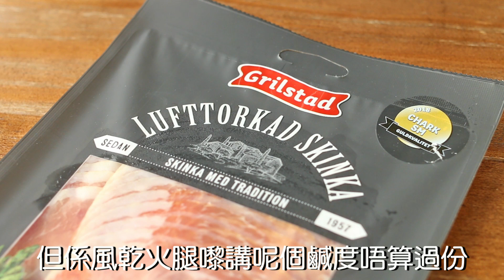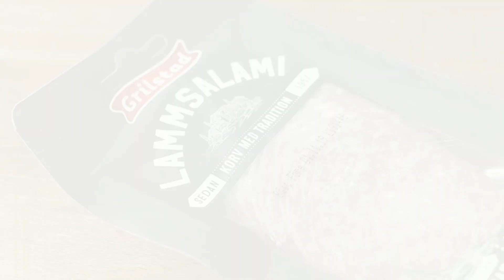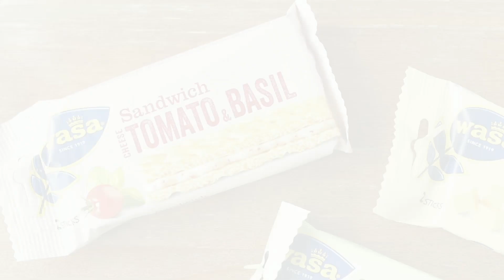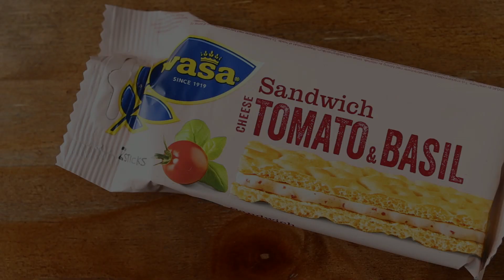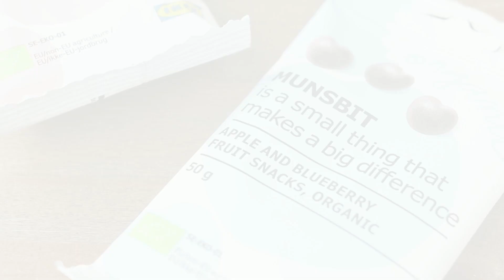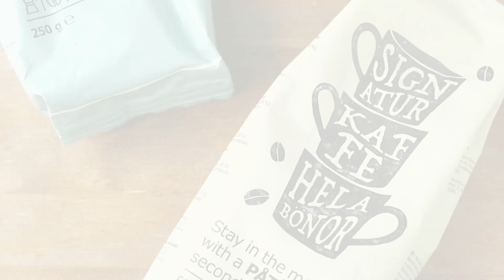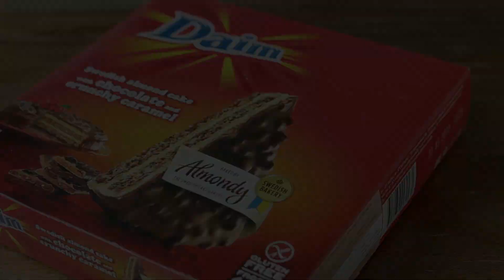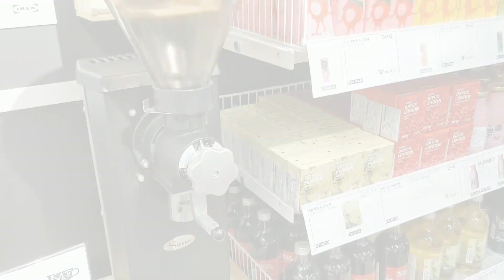【肥波查牌】IKEA「美食」最終回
終於最後一集喇！！！
希望大家都無乜邊個牌想查，
咁我就唔使再拍，
嘻嘻😎

Products:
瑞典風乾火腿 HK$43/100克
瑞典羊肉莎樂美腸 HK$29(原價HK$36)/80克
Sex On The Beach(0.4%酒精) HK$15/250毫升
Magarita(0.4%酒精) HK$15/250毫升
瑞典啤梨酒 HK$23/500毫升
瑞典檸檬及薑味啤梨酒 HK$23/500毫升
忌廉芝士香蔥黑麥夾心餅 HK$15/37克
忌廉芝士黑麥夾心餅 HK$15/30克
忌廉芝士蕃茄羅勒全麥夾心餅 HK$15/40克
蘋果/藍莓有機果汁糖 HK$10(原價HK$13)/50克
蘋果/士多啤梨有機果汁糖 HK$10(原價HK$13)/50克
POLLY朱古力軟糖 HK$33/400克
MARABOU牛奶朱古力卷 HK$13(原價HK$23)/148克
有機咖啡豆 HK$39(原價HK$46)/250克
濃縮咖啡用有機咖啡豆 HK$39(原價HK$46)/250克
DAIM脆朱古力杏仁餅 HK$53/400克
急凍杏仁餅 HK$49/400克

Keywords: 成波之路 / 試食 / 香港 / mywaystogetfat / taste test / Hong Kong / IKEA / 宜家 / 瑞典美食 / 風乾火腿 / 羊肉SALAMI / 酒  / 餅 / 果汁糖 / 朱古力 / 咖啡 / 杏仁批